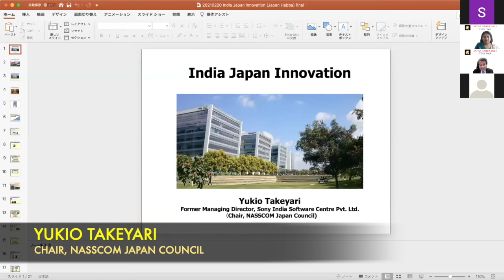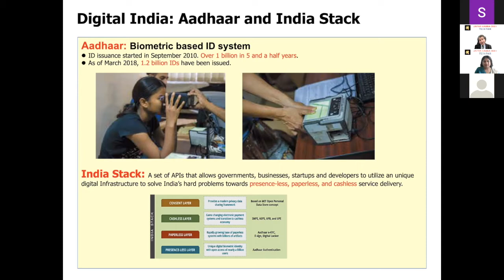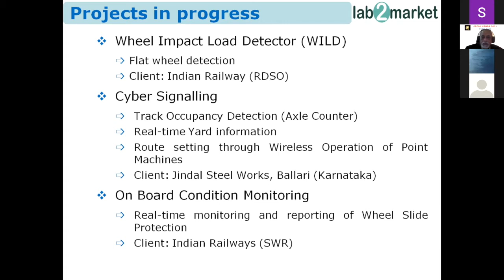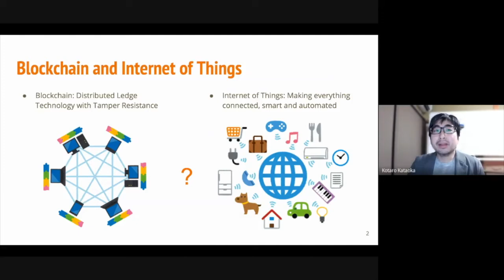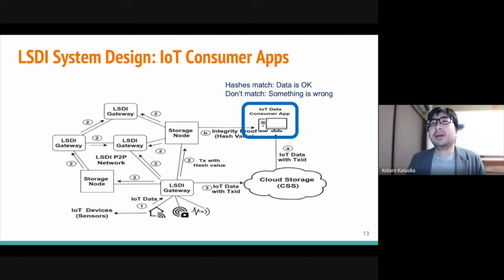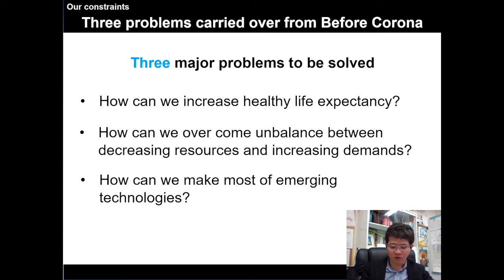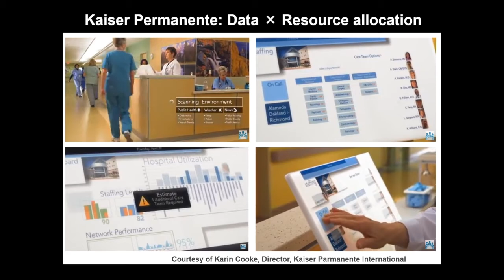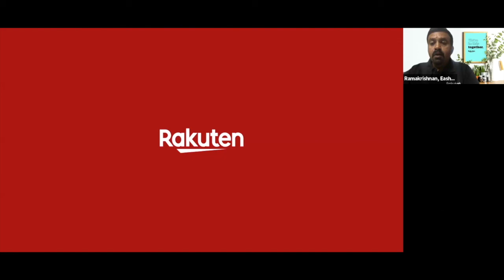Technical Talks | Japan Habba Tech Fair 2021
Technical Talks at the Japan Habba Tech Fair 2021. The event is co-organized by Indo-Japan Chamber of Commerce and Industry, JETRO Bengaluru and IEEE Student Branch, Indian Institute of Science, Bangalore with the support of The Japan Habba Trust. The list of speakers is given below:

Yukio Takeyari
Former MD, Sony India Software Center Pvt. Ltd.
Chair, NASSCOM Council Japan

Prof. S. K. Sinha
Founder & Chairman, Lab2Market Pvt. Ltd.

Prof. Kotaro Kataoka
Associated Professor, CSE Department, IIT Hyderabad

Atsuhiro Nakagawa
Tohoku University Hospital, Japan Biodesign Program

Sujit K.
Associate Director, Rakuten India